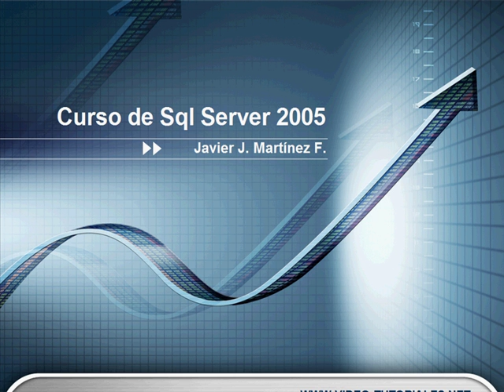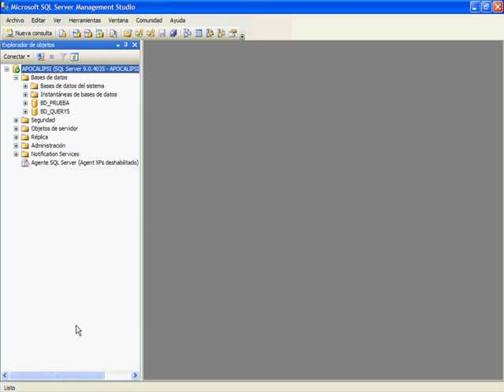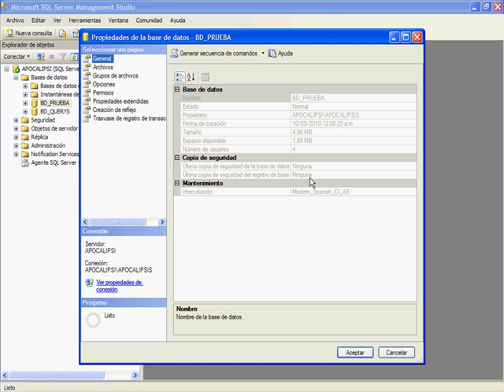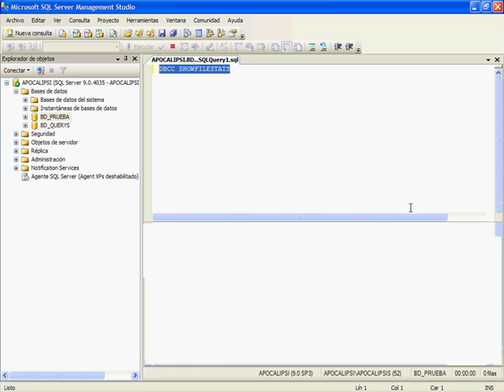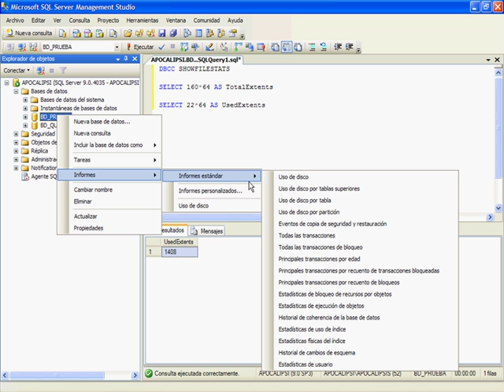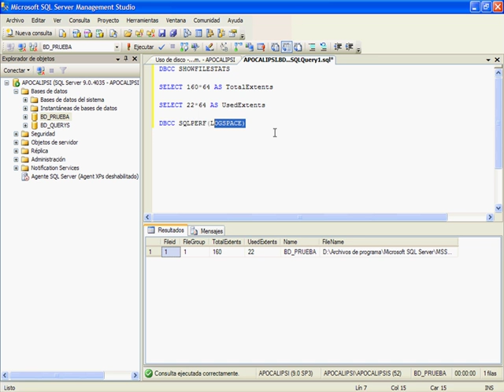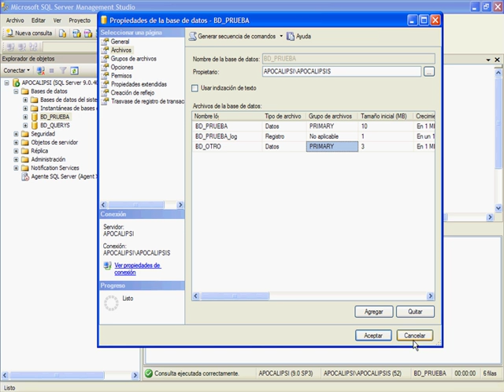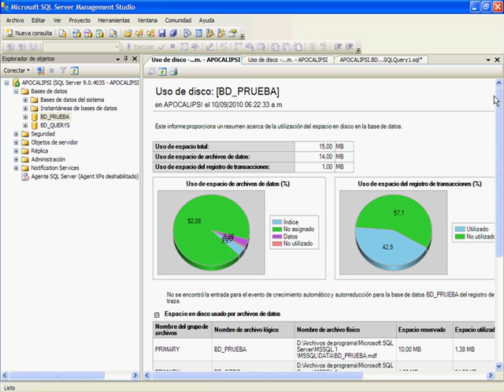CURSO DE BASE DE DATOS CON SQL SERVER 2005/2008 - VIDEO 09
Instalar el Service Pack 3 para SQL SERVER 2005. Examinar el espacio usado por los archivos de datos y de transacciones mediante comandos SQL. Uso de informes gráficos para indicarnos sobre el espacio ocupado en disco. Comando: DBCC.